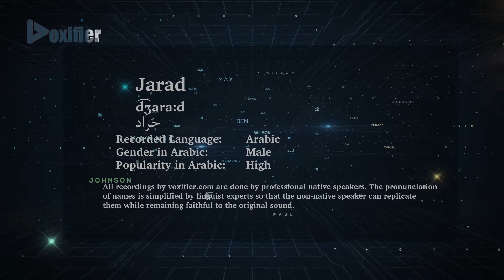How to Pronunce Jarad (جراد) in Arabic - Voxifier.com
This is the Arabic pronunciation, gender, and phonetics recording of the name Jarad (جراد). The same name may exist in other languages with different pronunciations.